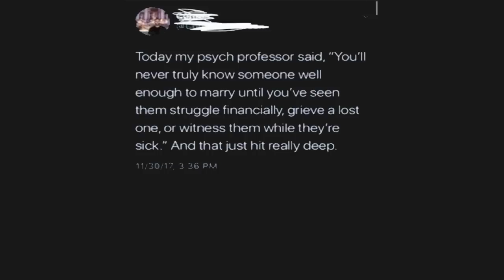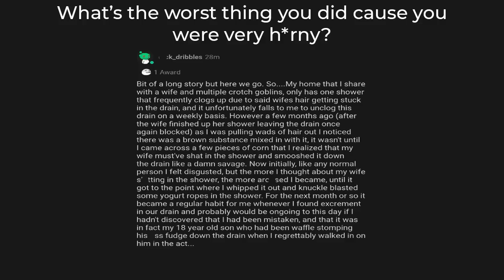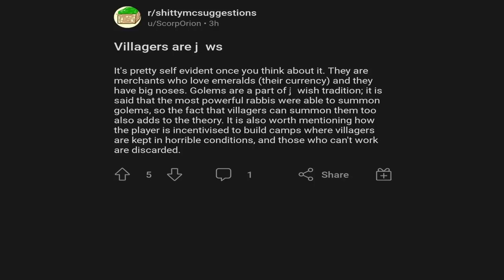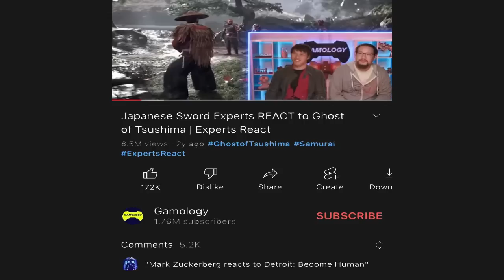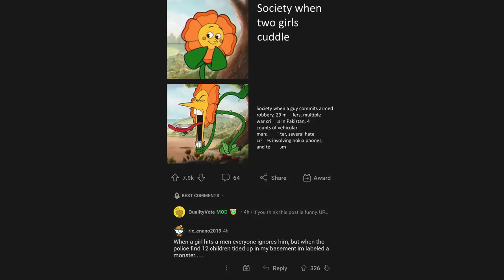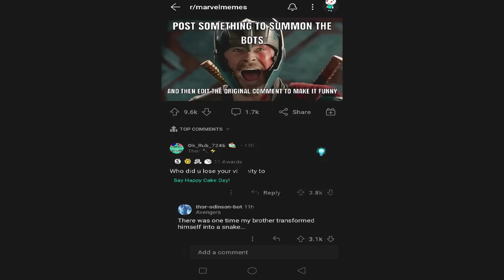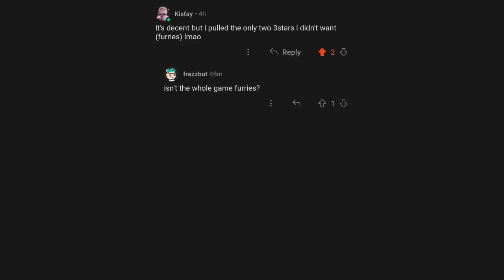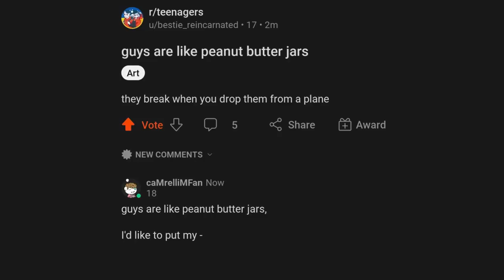CURSED COMMENTS THAT SHOULD BE ILLEGAL 48